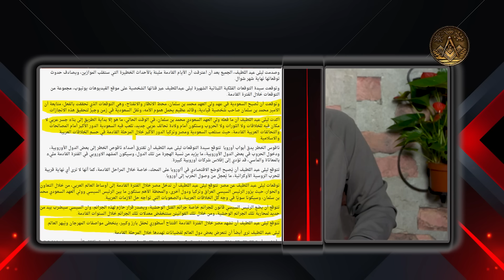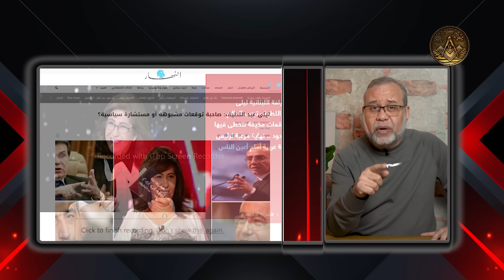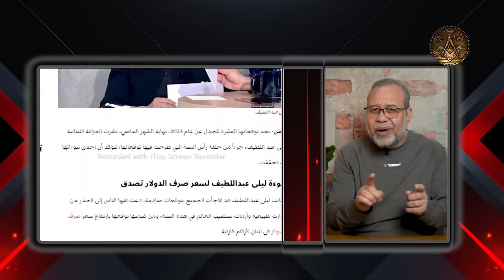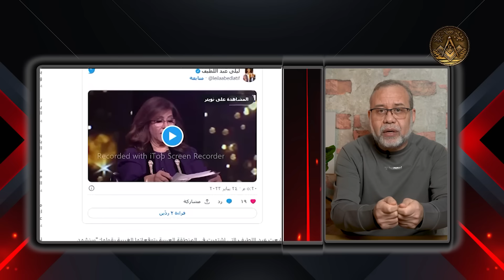مفاجأة توقعات العرافة ليلى عبداللطيف تتحق* توقعت وفـ ـاة الفنان مصطفى درويش*قصة الشيك ب150الف دولار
لدعم وتطوير القناة من خلال موقع باتريون :
تفضل بالاشتراك في القناة البديلة

  انا ماجد عبدالله اكشف معكم اسرار وخبايا الماسونيه والعوالم الخفيه وعالم الفن وسنينه حتى نفيق او نحذر او ننتبه
حصريا تفاصيل صدامه .  ماذا حدث؟
مرحبا بكم متتبعي الافاضل ارحب بكم في هذا الفيديو اليوم اعرض على حضراتكم احداث  حصريا من داخل النيابة العامة
يا ترى ما سبب تفشي الرذيلة في مجتمعنا و ما عسانا ان نفعل للحد منها؟
ارجو منكم اعزائي الافاضل ان تتركوا رأيكم في التعليقات على هذه القضية
.أتمنى أن ينال الفيديو اعجابكم
ارحب بجميع اسئلتكم و اجيب قدر المستطاع على الجميع
شكرا لمروركم